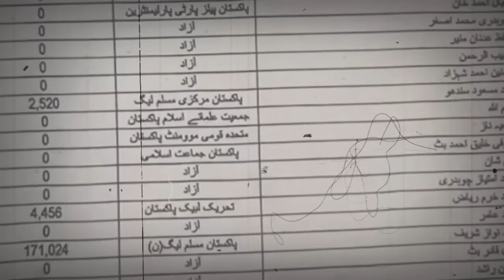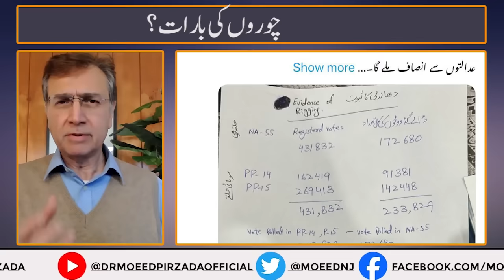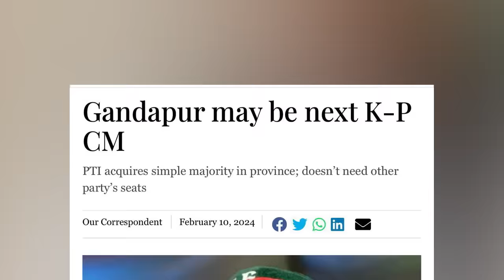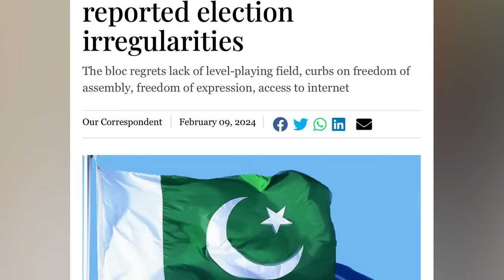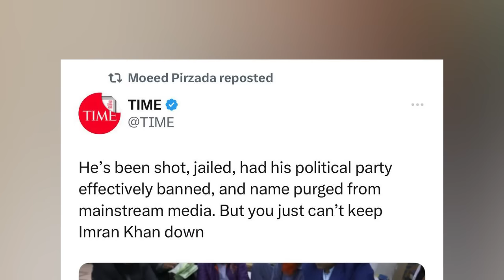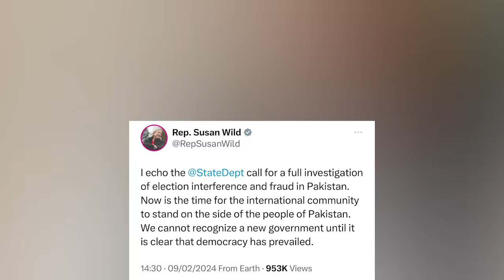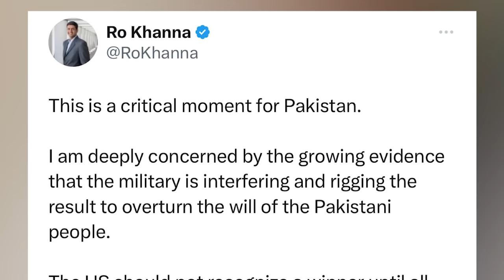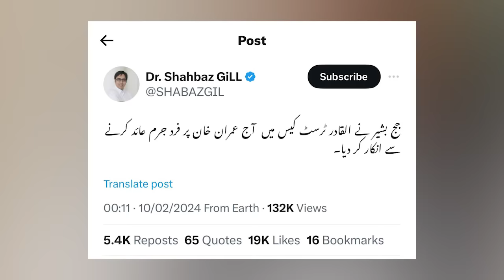How Imran Khan & PTI use International Pressure against Humpty Dumpty, Zardari & Aasim Munir?